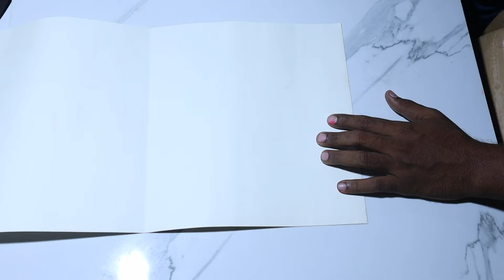रंगिन धागोसे प्रिंट बनाके अच्छे इफेक्ट मिले /SATISFYING BY COLOUR THREAD ON HANDMADE PAPER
WE TRYING HOW TO MAKE PRINT OF THREAD EFFECT